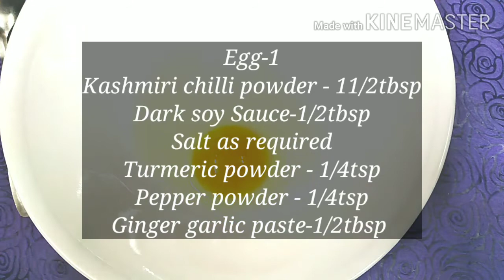Yummy 😋 Chicken Lollipops|Kids Special Recipe|Chicken Drumstick Lollipops Malayalam With Subtitles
Hiii dears 😍 😍 😍
I'm back with new video
In this video I'm showing you how to make yummy 😋 tasty Lollipops at home.It's a kids special recipe with less spices. It can be given as a starter.

Tnq 😊
With luv
Vichitha Roshan ❤️